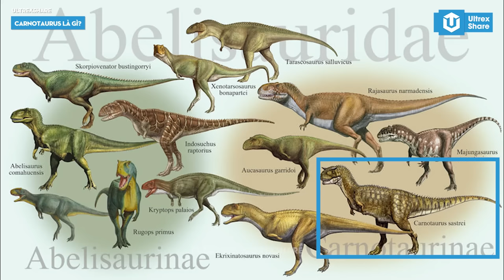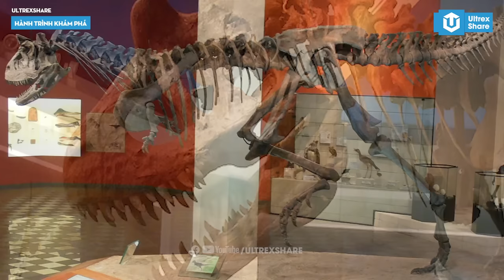CARNOTAURUS - KHỦNG LONG BÒ ĐỰC có một ĐÔI TAY DỊ BIỆT | HỒ SƠ KHỦNG LONG S11 | ULTREXSHARE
Những con khủng long ăn thịt luôn là một nỗi khiếp sợ của muôn loài động vật thời tiền sử. Trong số đó, những con Khủng long bò đực Carnotaurus là loài được đánh giá là thiện chiến nhất. Mặt khác, với những đặc điểm tiến hóa đặc trưng, việc nghiên cứu về Khủng long bò đực Carnotaurus hứa hẹn sẽ mở ra những phát hiện mới về cách thức săn mồi và chiến đấu của các loài khủng long cổ đại.

🔥ỦNG HỘ TEAM MÌNH:
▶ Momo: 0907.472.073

Giọng đọc: Hoài Ninh
Biên tập nội dung: Thành Huy
Chỉnh sửa video: Thành Huy